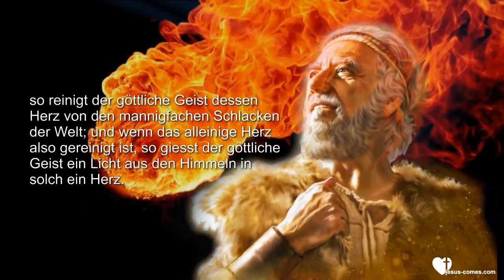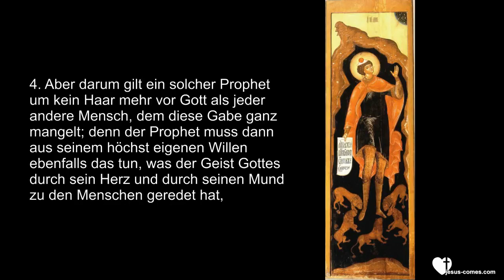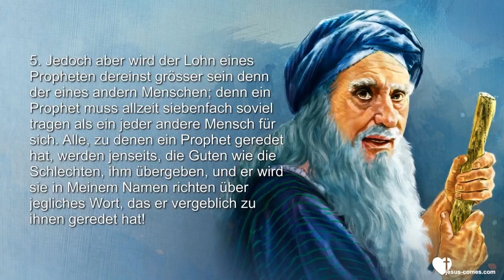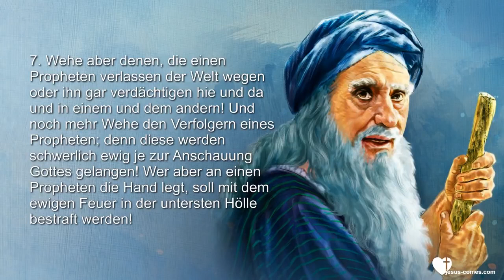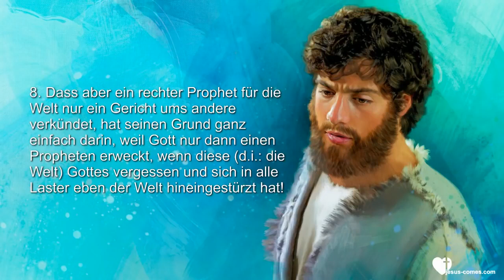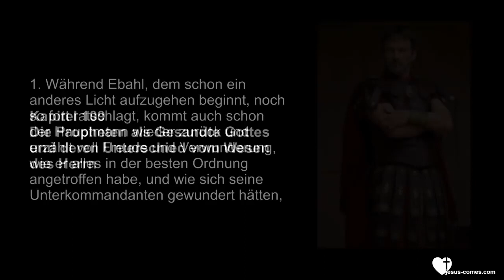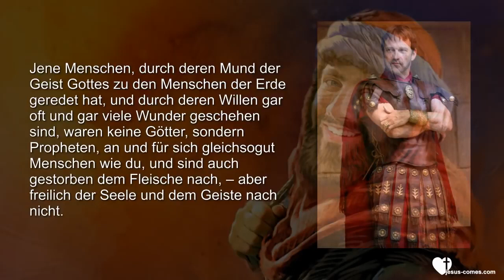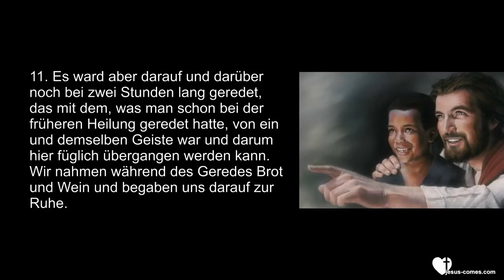Rhema 02 01 2023 ❤️ Jesus Christus erklärt das Verhältnis eines Propheten zu Gott und Mensch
108. Kapitel - Verhältnis eines Propheten zu Gott und den Menschen

108,1. Sage Ich: „Ein Prophet ist gerade solch ein ganz einfacher, natürlicher Mensch mit allerlei Schwächen behaftet wie du; aber da er ein verständiges Herz hat, in dem weder Zorn noch Rache, noch Missgunst, noch Stolz, noch Ehebruch und allerartige Hurerei feste Wurzeln schlagen können, so reinigt der göttliche Geist dessen Herz von den mannigfachen Schlacken der Welt; und wenn das alleinige Herz also gereinigt ist, so giesst der göttliche Geist ein Licht aus den Himmeln in solch ein Herz.

108,2. Da der Prophet es leicht erkennt, dass dies ein Licht aus den Himmeln ist, das sich allzeit in klar vernehmbaren Worten ausspricht, so darf der so hin fertige Prophet dann nur mit der Stimme seines Mundes laut nachsprechen, was er in seinem Herzen klar und deutlich vernimmt, und er prophezeit dann schon im vollendet prophetischen Masse!

108,3. Wenn es nun notwendig ist, so wird des Propheten Wille von Gott aus angetrieben, das zu reden zu dem Volke, und desgleichen zu tun vor demselben, was er in seinem Herzen vernimmt, – und solches heisst dann eine vollwahre Prophezeiung oder Weissagung und ist ebensogut reines Gotteswort, als hätte Gott Selbst unmittelbar aus Seinem Munde zu den Menschen geredet.

108,4. Aber darum gilt ein solcher Prophet um kein Haar mehr vor Gott als jeder andere Mensch, dem diese Gabe ganz mangelt; denn der Prophet muss dann aus seinem höchst eigenen Willen ebenfalls das tun, was der Geist Gottes durch sein Herz und durch seinen Mund zu den Menschen geredet hat, sonst kommt über ihn so gut ein Gericht wie über jeden, der den Willen Gottes vernimmt, aber nicht danach tut, – und es ist da ein Prophet schlimmer daran denn ein anderer Mensch. So ein anderer in der Schwäche und Nacht seiner Seele es schwer glaubt, was der Prophet zu ihm spricht, so wird er ein minderes Gericht zu bestehen haben, dieweil er nicht glauben mochte, was der Prophet zu ihm geredet hat; aber für den Propheten selbst gibt es keine Entschuldigung, sowie auch für den nicht, der da geglaubt hat und dennoch aus Liebe zur Welt und deren Schätzen nicht tat, was ihm vom Propheten zu tun geboten ward.

108,5. Jedoch aber wird der Lohn eines Propheten dereinst grösser sein denn der eines andern Menschen; denn ein Prophet muss allzeit siebenfach soviel tragen als ein jeder andere Mensch für sich. Alle, zu denen ein Prophet geredet hat, werden jenseits, die Guten wie die Schlechten, ihm übergeben, und er wird sie in Meinem Namen richten über jegliches Wort, das er vergeblich zu ihnen geredet hat!

108,6. Wer aber einen rechten Propheten aufnimmt in Meinem Namen und im Namen des Propheten selbst und verpflegt ihn und ist dessen Freund, der wird dereinst auch eines Propheten Lohn überkommen. Und wer einen Propheten unterstützt, dass es dem Propheten leichter geschieht in seiner schweren Arbeit, der wird auch eines Propheten Lohn überkommen; denn jenseits wird der Knecht des Propheten auf gleicher Stufe stehen neben dem Propheten und wird mithin richten die dem Propheten untergebenen Geister und herrschen über sie immerdar, und seines Reiches wird für ewig nimmer ein Ende sein!

108,7. Wehe aber denen, die einen Propheten verlassen der Welt wegen oder ihn gar verdächtigen hie und da und in einem und dem andern! Und noch mehr Wehe den Verfolgern eines Propheten; denn diese werden schwerlich ewig je zur Anschauung Gottes gelangen! Wer aber an einen Propheten die Hand legt, soll mit dem ewigen Feuer in der untersten Hölle bestraft werden! Denn eines Propheten Herz ist Gottes, und sein Mund ist Gottes, und so seine Hände, Füsse, Augen und Ohren! Wo ein Prophet ist, da ist auch Gott; darum sollt ihr seine Wohnstätte mit tiefer Ehrfurcht betreten, denn der Ort, da er steht, ist heilig. Das soll beachtet sein im Herzen, zwar nicht des Propheten willen, der ein Mensch ist, sondern um Gottes willen, der im Herzen des Propheten redet und zeugt.

108,8. Dass aber ein rechter Prophet für die Welt nur ein Gericht ums andere verkündet, hat seinen Grund ganz einfach darin, weil Gott nur dann einen Propheten erweckt, wenn diese (d.i.: die Welt) Gottes vergessen und sich in..